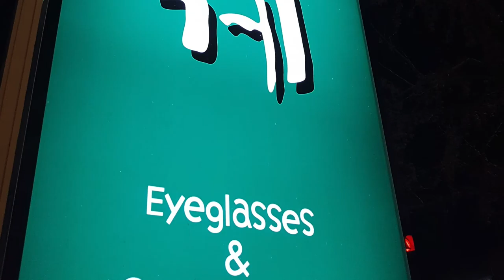이번주말은 우리우리설날입니다 /부엉이안경가게/대구안경/김천안경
이번주말은
우리우리설날입니다
SISLEY 1178 col.03
모델입니다